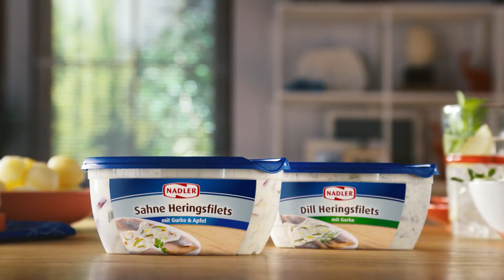NADLER - Heringsfilets - GPD Agency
„Oto Frau Nadler” – tak zaczyna się opowieść o nowej niezwykłej brand hero stworzonej przez nas dla niemieckiej marki Nadler. Kim jest Frau Nadler? Pasjonatką śledzi, która z poświęceniem dotrze wszędzie, aby podsunąć ludziom tę niezwykłą przekąskę. Dzięki odważnemu skuterowi, który pokonywał ściany – udało jej się. Zobaczcie najnowszą produkcję dla marki Nadler przygotowaną przez GPD AGENCY i GPD FILM STUDIO.

Poznaj nas lepiej!